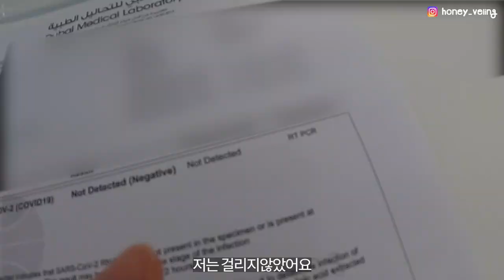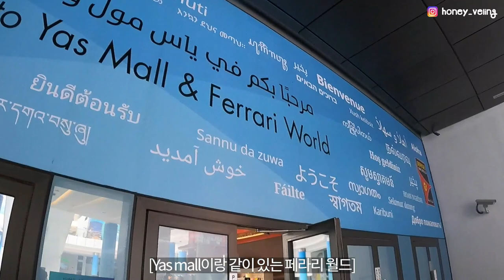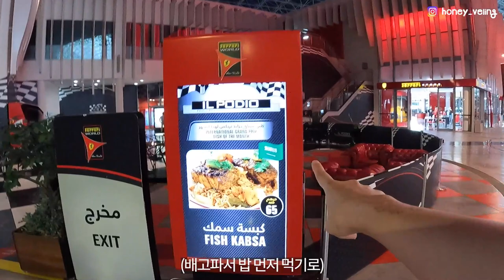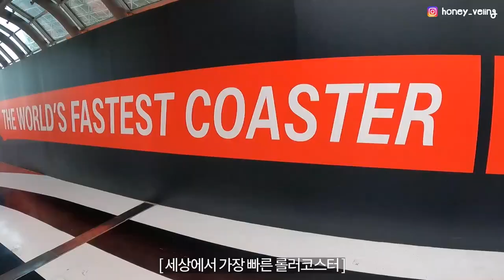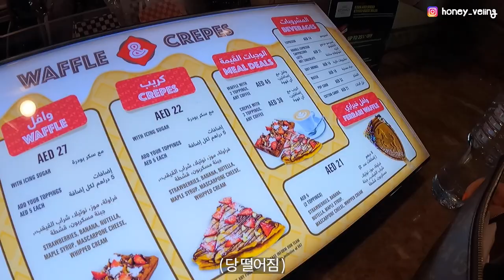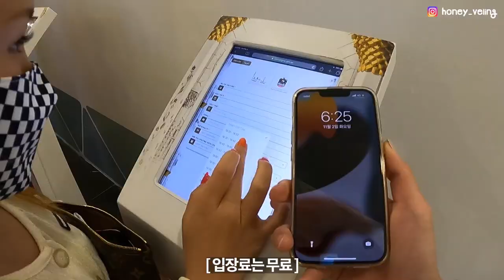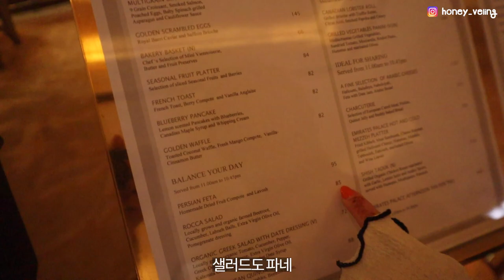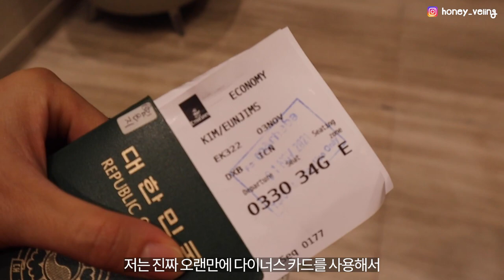까다로운 아부다비에서 페라리타고 금커피 먹으러 가보기 - 🇦🇪 두바이 마지막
두바이여행 마지막편 입니다🇦🇪❤️
오랜만에 자유여행이라 이것 저것 에피소드가 많았다보니
10월 여행기가 이렇게 길어졌어요 헤헤

그럼 빠르게 12월 여행기로 찾아뵙겠습니다!

*10월 촬영 된 영상입니다.